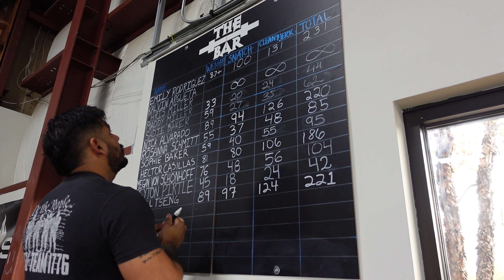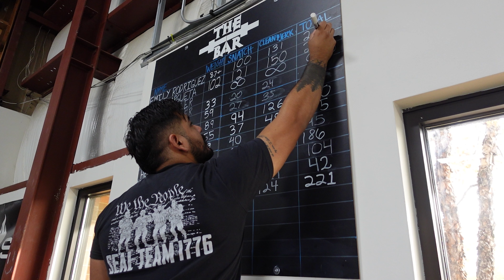Quick Turnaround: Weightlifting -to- Strongman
After a successful Weightlifting Comp, Coach Kalvin shifts his training from WL to a Strongman staple: The Log